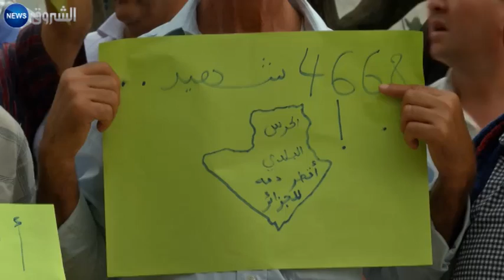الحرس البلدي في لقاء الفرصة الاخيرة لتجسيد المطالب المرفوعة